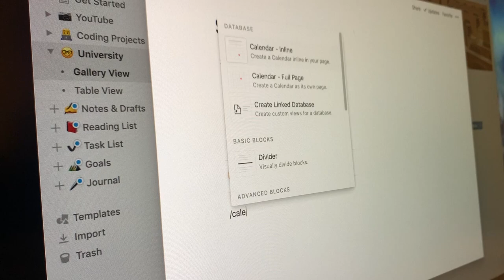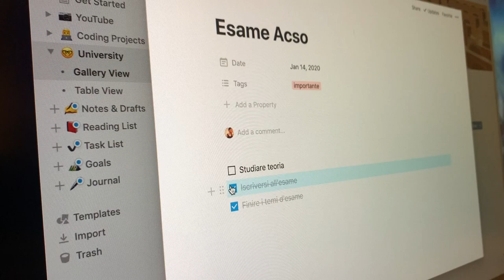Guida alla Sessione di Esami: Come Superarla Senza Uscirne Matti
Ciao ragazzi e ragazze, in questo video ho deciso di parlare di un argomento molto caldo in questo periodo dell'anno per tutti gli studenti universitari: la sessione di esami.
Credo che tutti si siano sentiti sotto stress almeno una volta durante la sessione di esami quindi ho parlato di quelli che per me sono i 3 step fondamentaliper superarla nel migliore dei modi:
• Pianificare gli esami in modo da non averne troppi attaccati: 3 esami in 1/2 settimane sono troppi! divideteli sui 2 appelli che avete a disposizione
• Studiare in maniera produttiva durante la giornata: ritagliatevi sempre un momento per fare quello che vi piace, vi aiuterà ad essere continuativi nel tempo
• Rilassatevi, fate quello che vi piace, è importante dare sfogo alla vostra mente, quindi prendetevi il vostro tempo: sport - amici - cinema - lettura, scegliete quello che preferite e utilizzatelo come mezzo di sfogo per lo stress

Spero che questi consigli possano esservi stati utili, ci vediamo nel prossimo video!